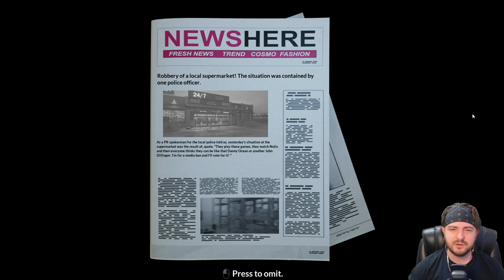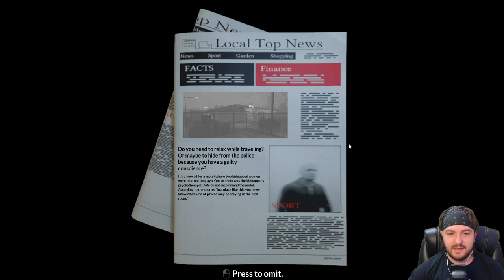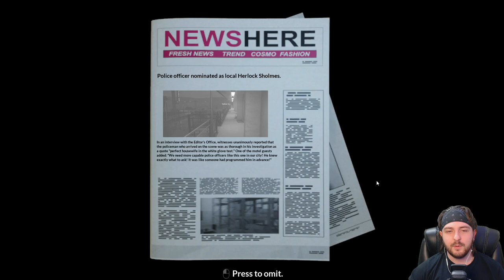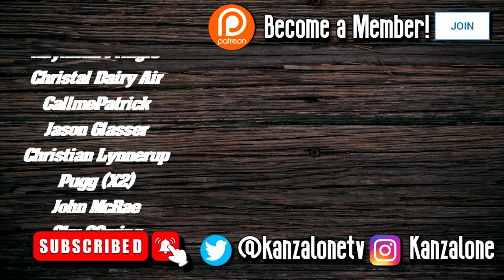Trouble at The Super Market & Kidnapping Investigation! - Police Shootout: Prologue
Put on your uniform and get ready to respond the most surprising calls in your policeman’s career. Solve cases and gain experience, but also find out why a good young policeman gave up his career in a big city and moved to a small town of San Adrino.